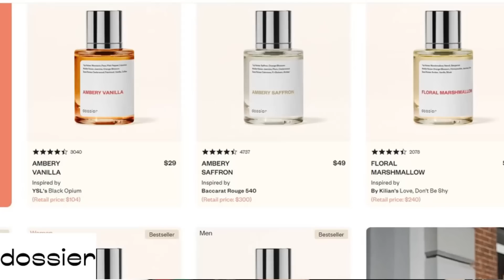KYLIE JENNER HAS DRAKE SECRET BABY TRAVIS SCOTT IS SHOOK?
Kylie Jenner Shares First Photo of Son's Face and Finally Reveals His Name AIRE
Kylie Jenner announced last March that she and Travis Scott changed their son's name from Wolf as "we just really didn't feel like it was him" KYLIE JENNER SAID AND TRAVIS SCOTT BACKED IT UP.